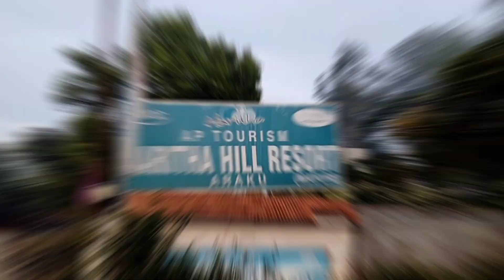హరిత హిల్ మయూరి రిసార్ట్స్ రూమ్ టూర్ || Haritha Hill Mayuri Resorts Room Tour | Araku || AP TOURISM